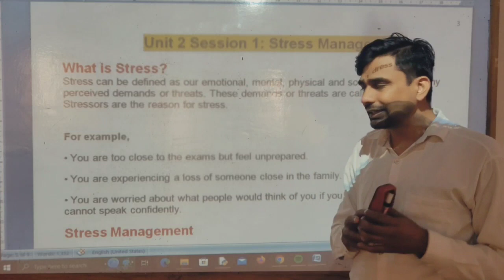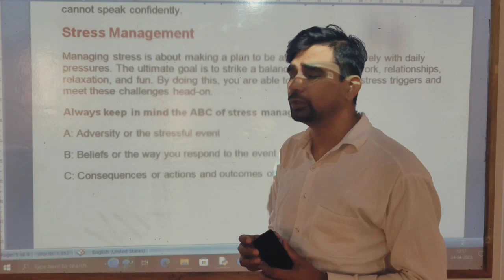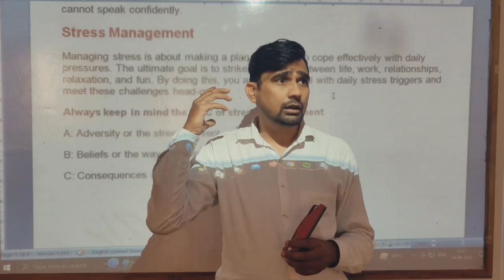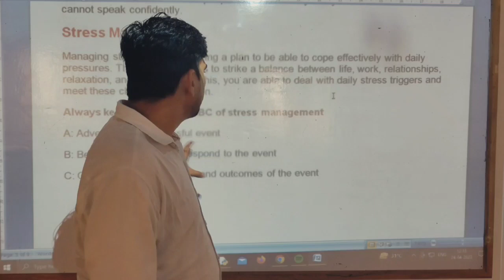Class- X- Information Tech.- Unit-2- Self Management Skill- II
Lectured by Mr. Vineet Kumar Tyagi (PGT, Computer Science), Maples Academy, Deoband, Distt.- Saharanpur (U.P)